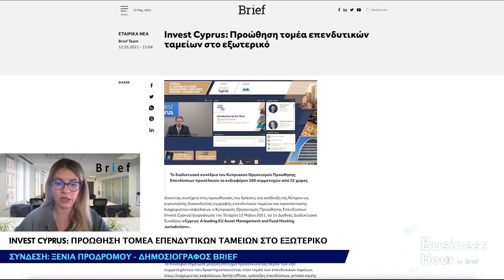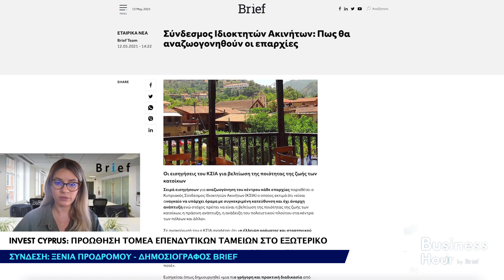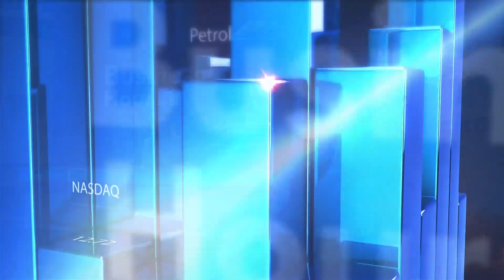Business Hour by Brief – Βόλτα στις κυπριακές επιχειρήσεις - [13/05/21]